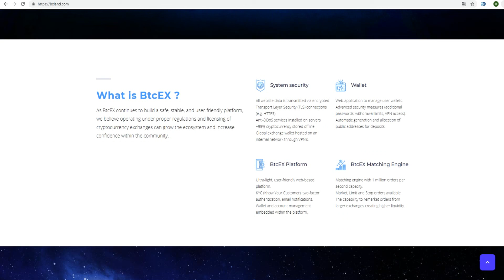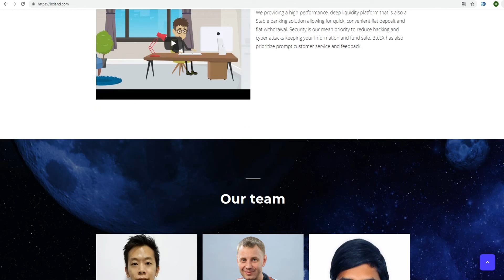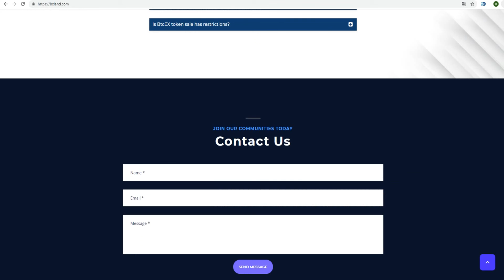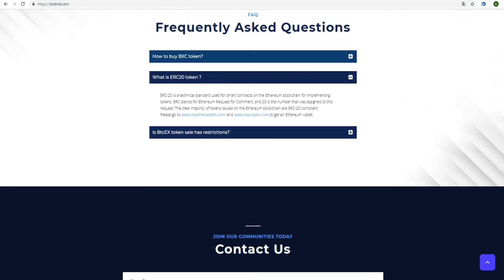Обзор Проекта BtcEX (BXC)